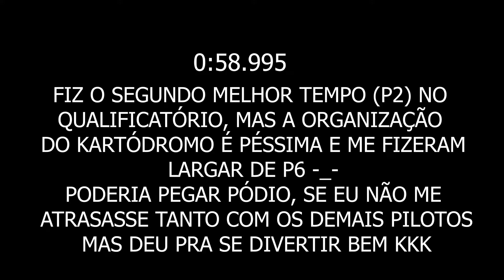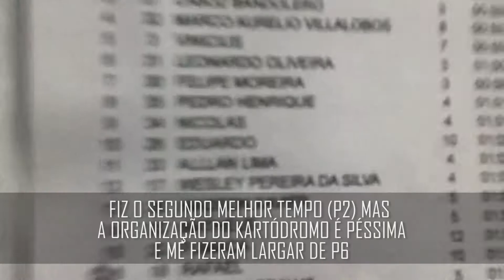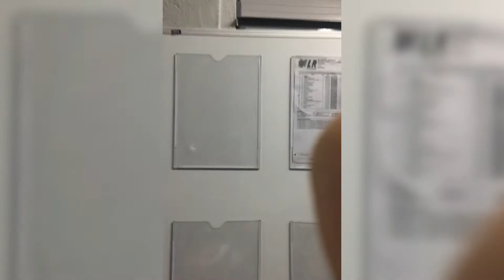CORRIDA DE KART DOS DIGITAL INFLUENCER GRAJAÚ SP KARTÓDROMO DE INTERAGOS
SÓ RESENHA E RISADA COM ESSES DOIDOS , QUE CORRIDA HILÁRIA !